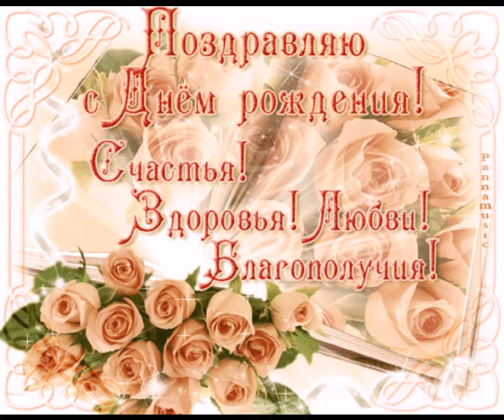С Днем рождения, Людмила!!!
Михаил Михайлов

Сегодня отмечаем день рождения
И поздравления льются рекой
Вам желают большего везения
Забыть проблемы все, в день праздничный такой
Пусть горят огни, сияют лица.
Лучшее вас ждет впереди
Будем вместе петь и веселиться
Радости вам, счастья и любви

Припев - 2 р.:
С днем рожденья поздравляю
С днем рождения
Уйдут печали все, тоска и грусть
С днем рождения
Только лучшие друзья пусть будут, пусть

И в вашу честь родные люди, близкие
Поднимут тост за счастье, за любовь!
Они подарят добрые улыбки вам
Обнимут крепко, пожелают вновь

Припев - 2р.

Проигрыш.

Припев - 2 р.